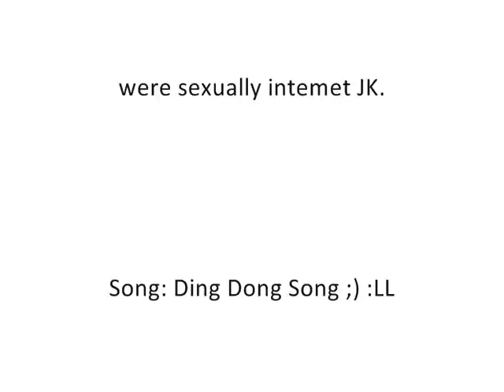Georgia and Becky - Ding Dong Song